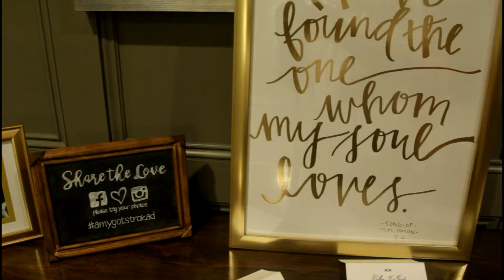amy & andrew first draft wedding video